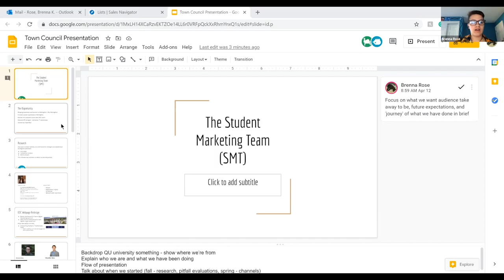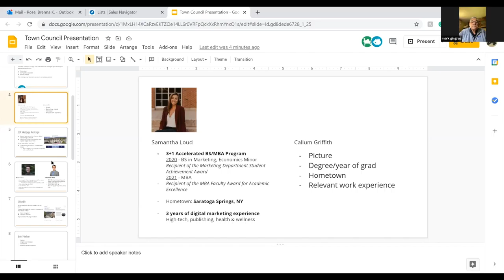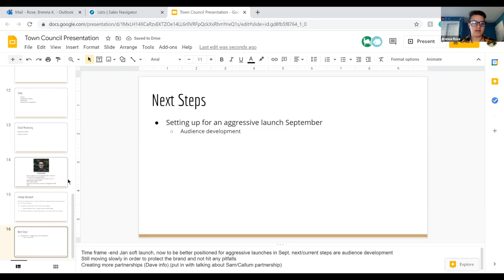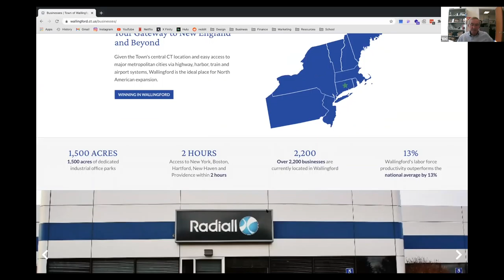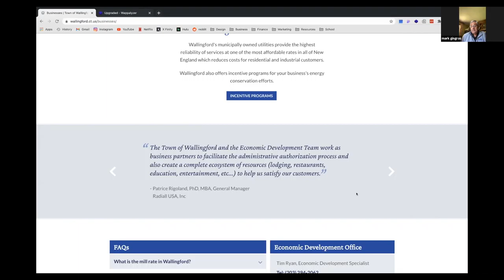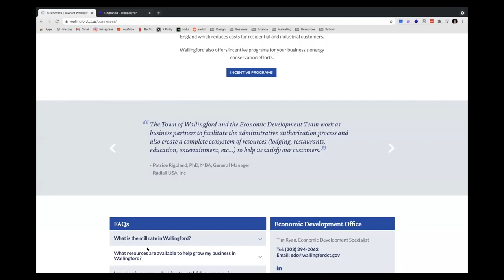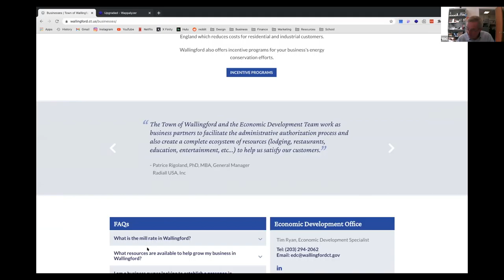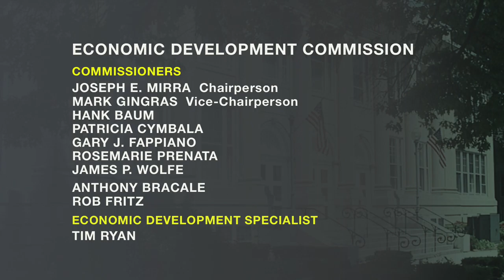Economic Development Commission - Marketing Committee Special Meeting - May 13, 2021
Special meeting of the Wallingford Economic Development Commission Marketing Committee held on May 13, 2021. Agenda